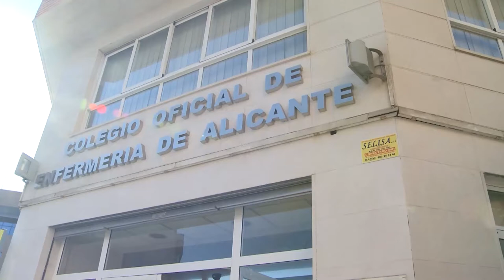El sistema sanitario en alerta roja: La Enfermería pide auxilio | Cecova TV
La Comunidad Valenciana bate récrods históricos en contagios mientras los centros de salud se quedan sin enfermeras. La crítica situación lleva a los Colegios y al CECOVA a hacer un llamamiento de auxilio a la Generalitat y a la Conselleria de Sanitat.